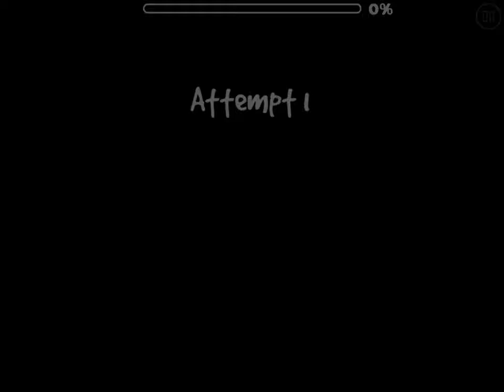Halloween Countdown Day 12: Halloween Auto by GD Jose